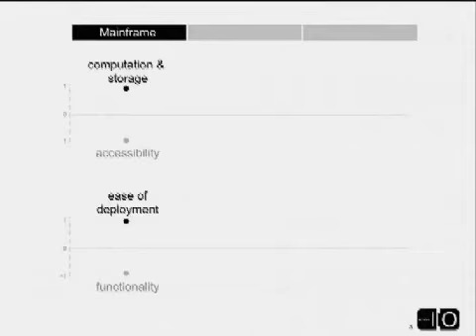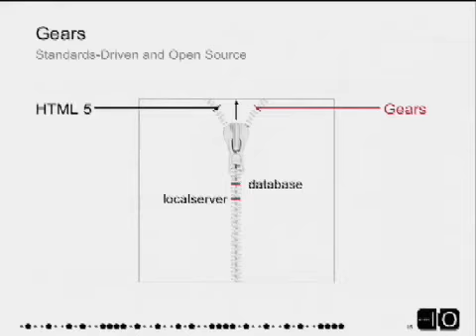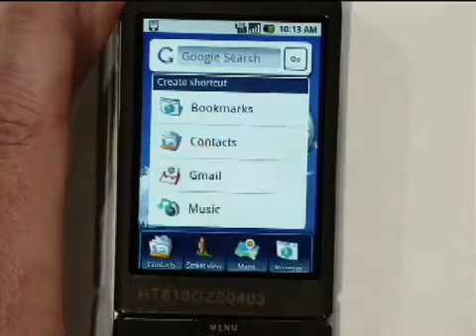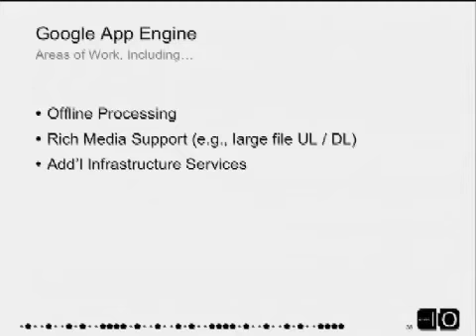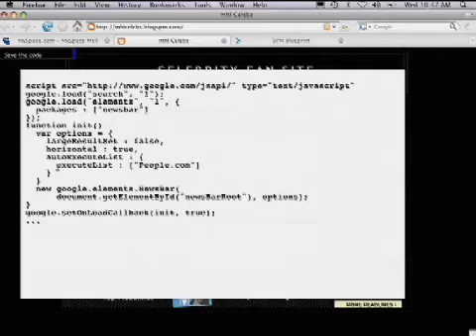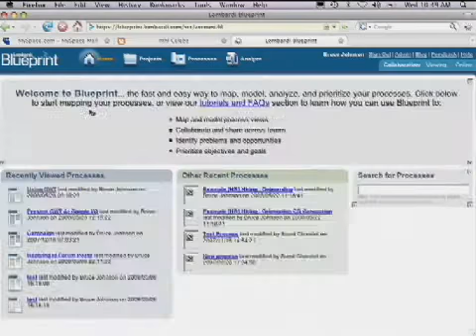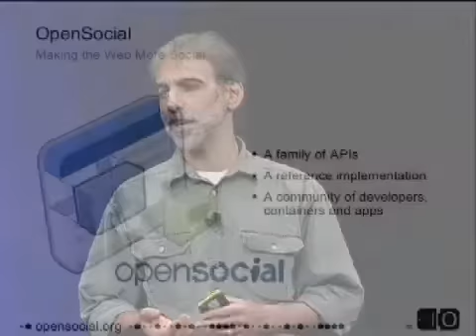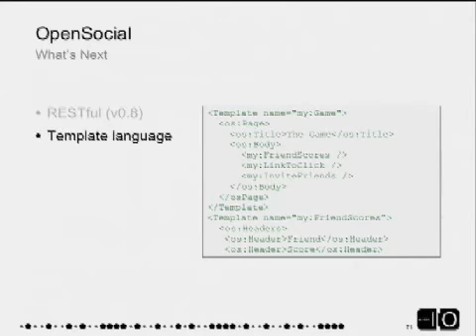Google IO '08 Keynote Client, Connectivity, and the Cloud